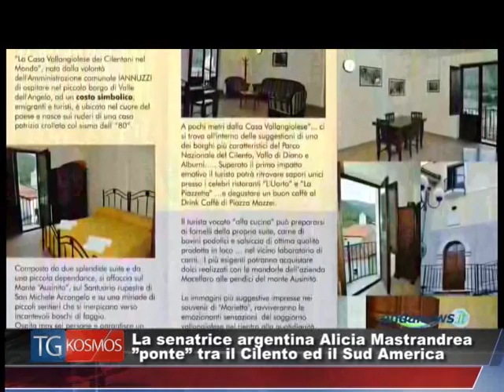Tg KOSMOS 29 agosto 2016